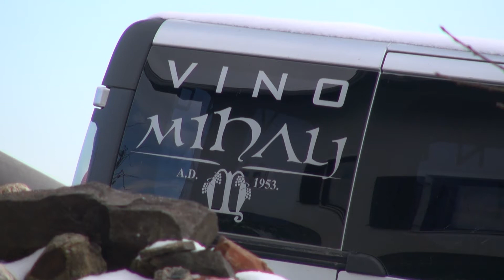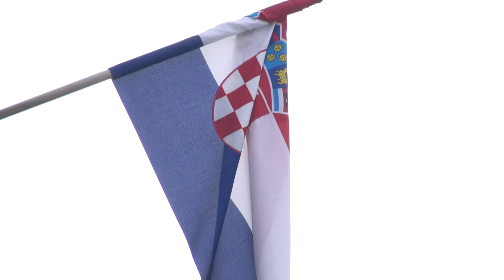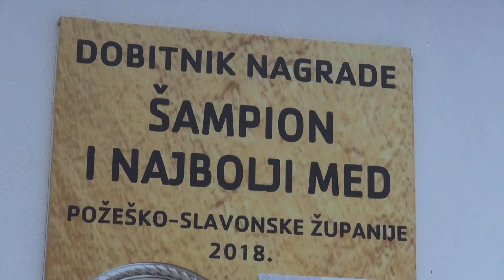Zlatno klasje #197 - Cijela emisija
U ovotjednom Zlatnom klasju pogledajte kako je protekla ovogodišnja ledena berba traminca vinarije Mihalj. Zatim pogledajte kako se s posljedicama pandemije korone nakon godinu dana nose povrtlari u Požegi i okolici. U trećem prilogu donosimo priču o uzgoju janjadi, kakvo je stanje na tržištu i na što treba obratiti pažnju prilikom janjenja. U zadnjoj priči podsjetite se kako pčelari zimi počinju pripreme za novu sezonu i koji su to zimski radovi u pčelinjaku.